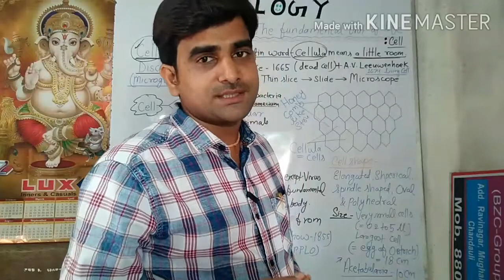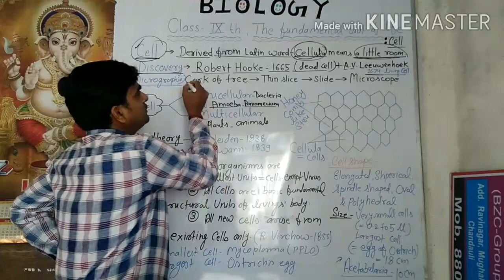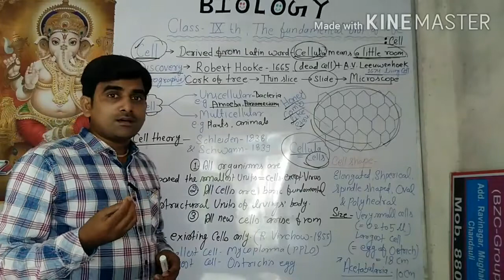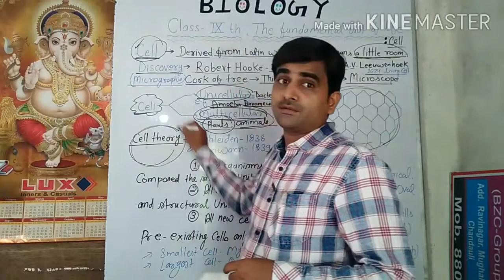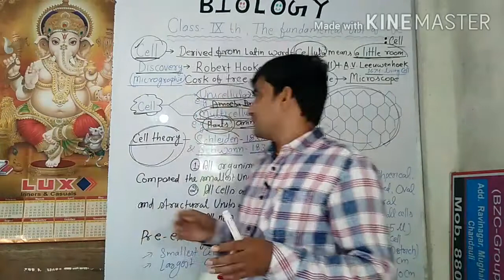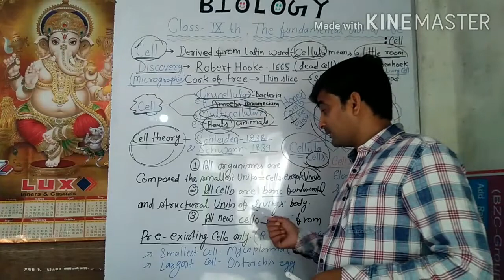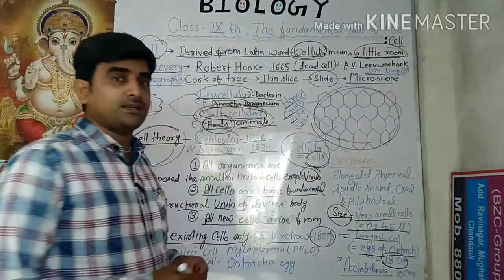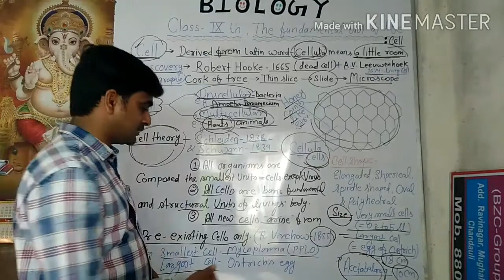Class-IXth # Cell #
The fundamental unit of life - Cell,  Cell theory,  Cell shape and cell size